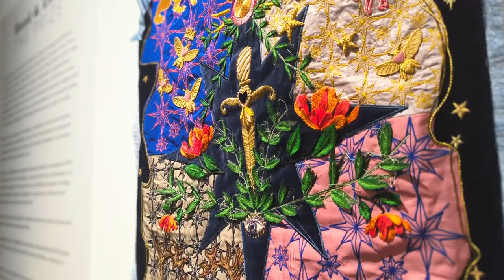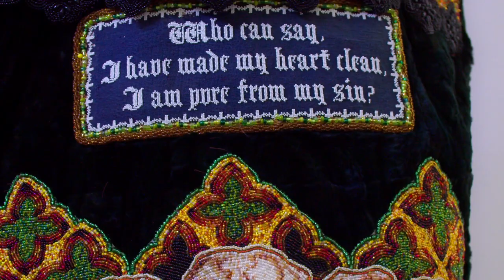Inside the Hand & Lock The Prize for Embroidery 2023 Prize Giving Evening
We take you inside the 2023 Hand & Lock Prize for Embroidery Prize Giving Evening. Highlighting the finalists' work, celebrating the winners, and taking a closer look at the embroidery.